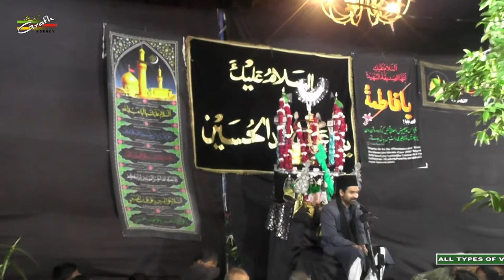Maulana Saqlain Abidi | Aag Aur Chhuriyon Ka Matam 1441 2019 | Mashak Ganj Lucknow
38 Daur | Aag Aur Chhuriyon Ka Matam 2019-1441
Nizamat : Janab Muneer Alam Saheb & Janab Raza Abbas Saheb
On 25th Moharram 1441 (25th September 2019)
Venue : Bada Makan Dipti Ikram Husain Saheb Ka Imambada Mashak Ganj, Lucknow

Our Branch Office :
GRAFH AGENCY

Presented By : Mohd. Asghar Kintoori & Karrar Haider Jaan Jarwali
Cameraman : Rahul Singh Chauhan, Mehdi Haider
Camera Asstt. : Mehdi Hasan "Sonu", Shauzab Zaidi, Meesam
Production Manager : Mahtab Husain & Mahmood Rizvi
Graphic Creation : Murtaza Bhurani
Video Editor : M. Abuzer Kintoori